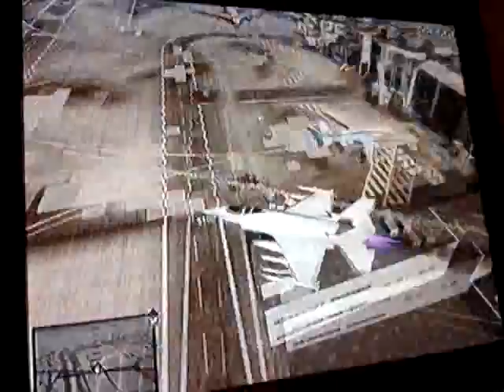A por el caza!!!-GTA V